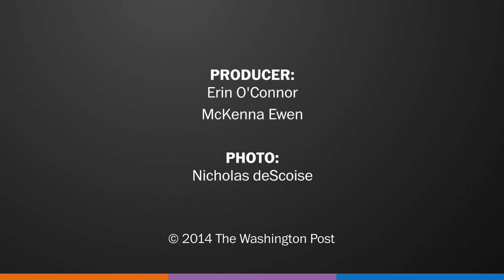'I will not live in silence anymore' about Bill Cosby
Barbara Bowman says she is “certain” Bill Cosby drugged and raped her when she was a teenaged actor in the 1980s.